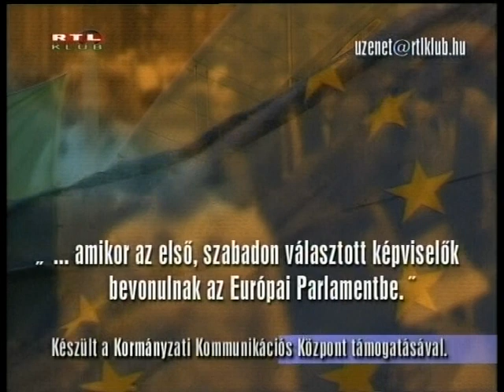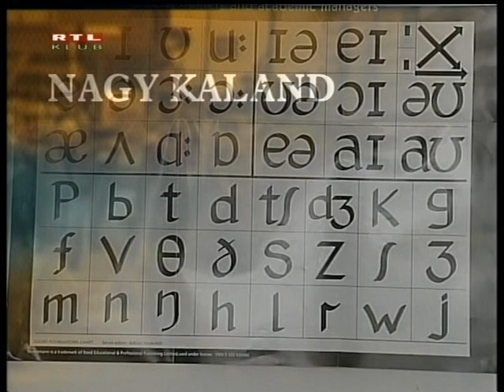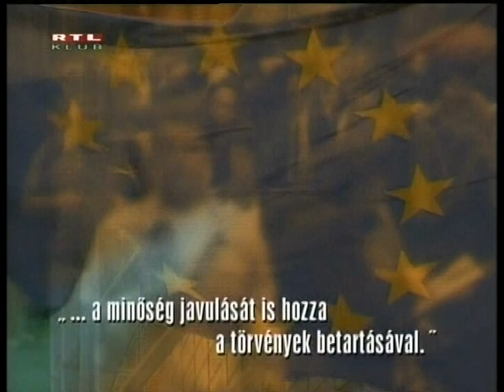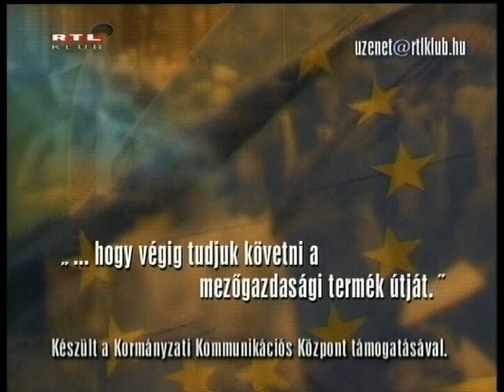Üzenetek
Egy időben forgattam több ilyen filmet az RTL-en! Vajon érdemes volt az EU-t népszerűsíteni? Ma már ez nagy kérdés bennem!